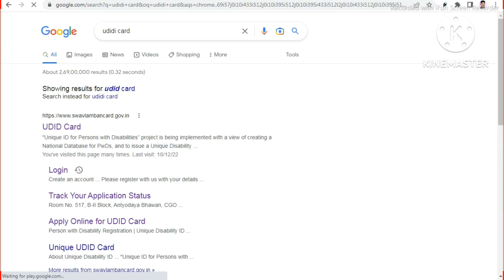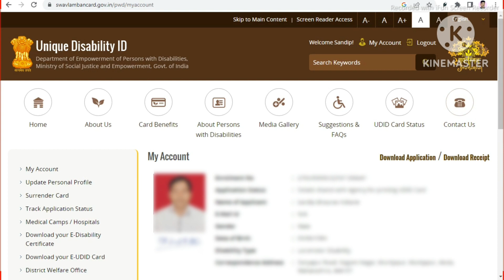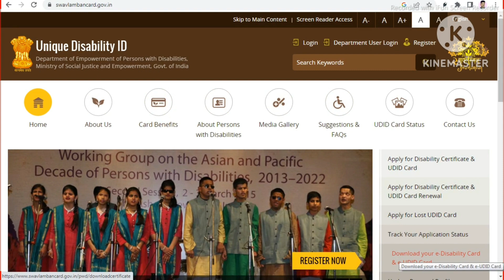How To Download Udid Card And Disability Certificate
In this video :-  How to download disabled certificate and Yunyi card online will be seen in this wingio.

I hope the information provided in this video will be useful for you. Because I am bringing new information for you.

 ✅ Your Topic :-
Apang card download
Apang udid card download
Disability certificate download
Download udid card online
Swavlambancard download

I am Sagar Murai, Owner/founder of sd murai YouTube Channnel.

I am a B.com Graduate from YCMOU. I Provided knowledge about Online Form filling, Government GR information, New updates, Farmer Scheme, Handicap Scheme and Education Related Videos.